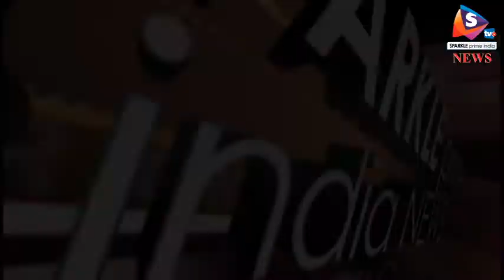भाजपा मंत्रियों का जारी है विरोध, सांचौर में ऊर्जा मंत्री को दिखाए काले झंडे, संविदाकर्मियों ने किया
-राजस्थान में आने वाले चुनावों को देखते हुए मंत्रियों के दौरे भी लगातार जारी है। लेकिन कही ना कही मंत्रियों को सरकार के विरोध का सामना करना पड़ रहा है।  बुधवार को राजस्थान सरकार के ऊर्जा मंत्री पुष्पेंद्रसिंह राणावत सांचौर के दौरे पर पहुंचे। वहां पंचायत सहायक संविदा कर्मियों ने काले झंडे दिखाए और सरकार के खिलाफ जमकर नारेबाजी की। विद्यार्थी मित्रों से पंचायत सहायक पर नियुक्त किये गए संविदाकर्मियों ने अपनी मांगों को लेकर ऊर्जा मंत्री का विरोध प्रकट किया।  इस दौरान मौजूद पुलिसकर्मी भी मूक बनकर खड़े रहे।